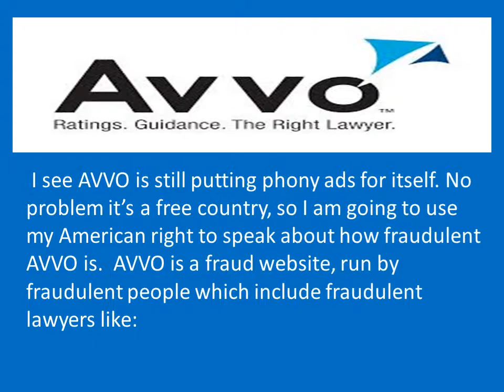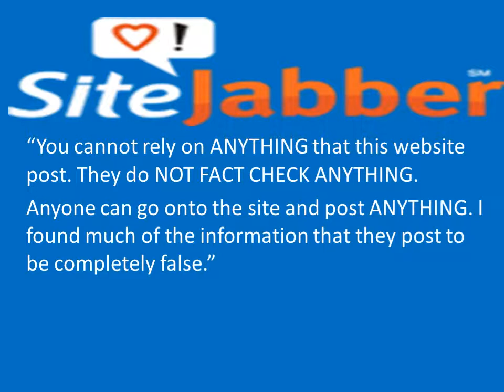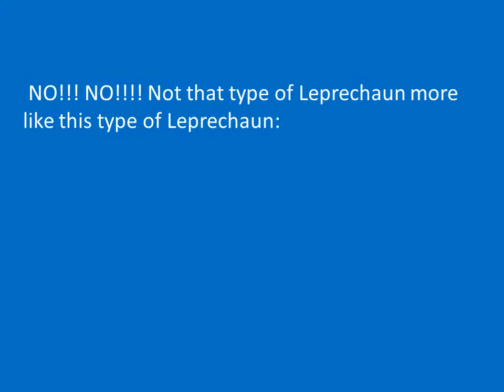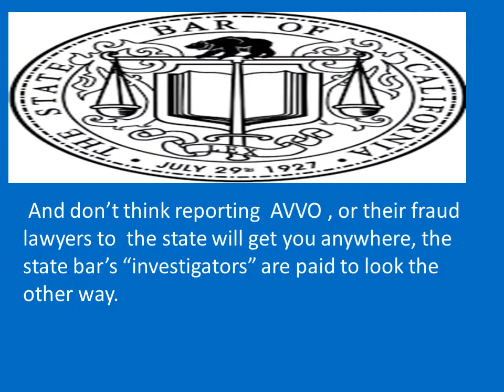AVVO 2015 review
I see AVVO is still posting videos of itself proclaiming itself as the best source for lawyers and legal issues, so that motivated me to make another video disclosing the fraudulent company, and it's lawyer that ripped me off.

Unlike the other video I made, this has a nice shout out to Sitejabber.com, great review site with plenty of negative and honest reviews about Avvo which you can use to also to come
a conclusion about this pathetic company.